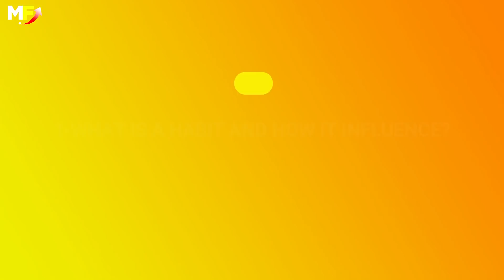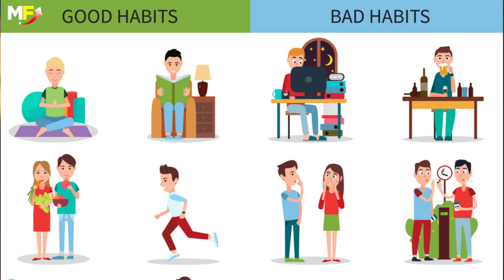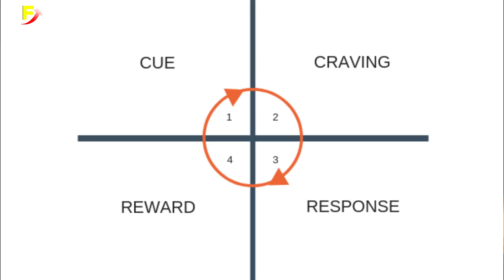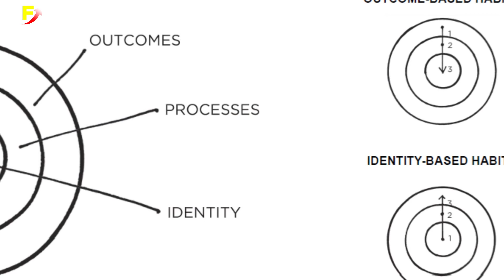How to Stop Bad Habits and Build New Good Habits | Atomic Habits Book Summary Malayalam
Everyone has habits, there is nothing wrong in that. Some people will have good habits which will help them to become successful in life. But some others have bad habits such as smoking, alcohol, etc which will destroy our life. James Clear has written an amazing book called 'Atomic Habit' which is about habits. In this video, using the summary of this book, you will learn

1- What is a habit and how it influences us?
2- How habits are formed?
3- How to stop bad habits and build good ones?

Time Stamp

00:00 Introduction
01:42 What is a Habit
02:51 How Habit Influences Us
04:02 How Habits are Formed
06:25 How to Stop Bad Habits
07:30 Outcome-based Habits
07:54 Identity-based Habits
10:23 How to Build New Habits
13:35 Conclusion